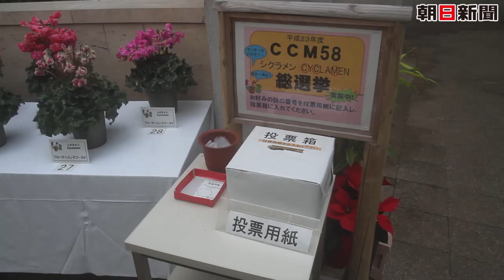センター争奪！鹿児島・指宿で花の総選挙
アイドルＡＫＢ４８にならった花の人気投票、「ＰＳＴ４４」と「ＣＣＭ５８」の総選挙が、鹿児島県指宿市のフラワーパークかごしまで行われている。ＰＳＴはポインセチア（ＰＯＩＮＳＥＴＴＩＡ）で４４種、ＣＣＭはシクラメン（ＣＹＣＬＡＭＥＮ）で５８種を展示。１月１０日まで、来場者に好きな品種に１票投じてもらう。花の個性をみてもらう狙いだ。ポインセチアはピンクの「プリンセチア」、シクラメンは、チョウのような花弁の「あげは」系などが人気。１位が決まれば、ひな壇のセンターに据える。